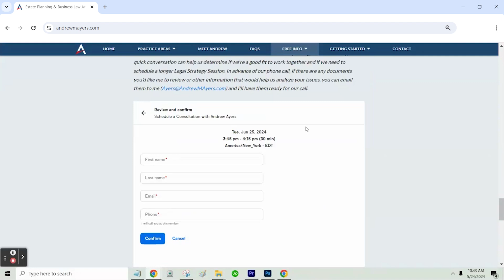They Want A Personal Guarantee?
Starting a new business? If a lender is asking for a personal guarantee, it’s important to understand the risks. In this video, business attorney Andrew Ayers breaks down what a personal guarantee is, the different types (unlimited, limited, joint and several), and how they can affect your personal finances. Learn 7 strategies to minimize your risk before signing on the dotted line!

Submit your question to be featured in my Friday 5 video series